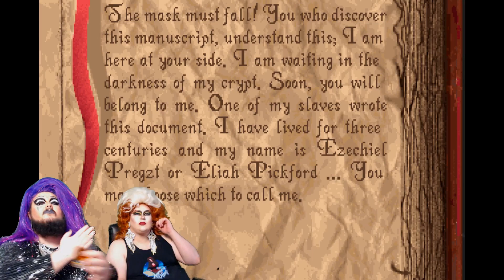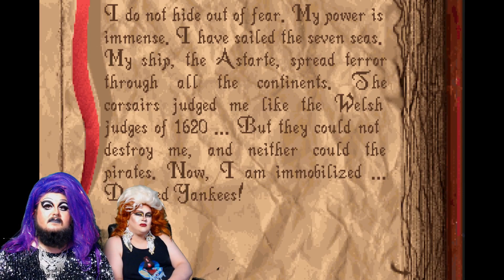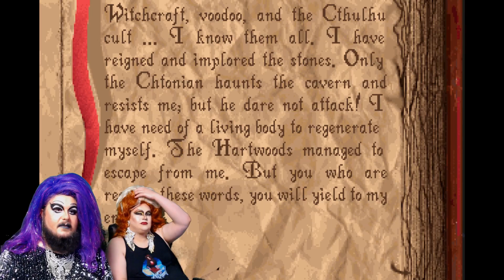They Recycled the Final Fantasy V Bad Guy?! | ALONE IN THE DARK #4 FINALE!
It's here! The grand finale of the one of two games in this series people actually seem to enjoy! Now for the rest of them.

We stream Every Monday, Thursday and Saturday at 8:00 PM Central Time!

Community Goals!!!